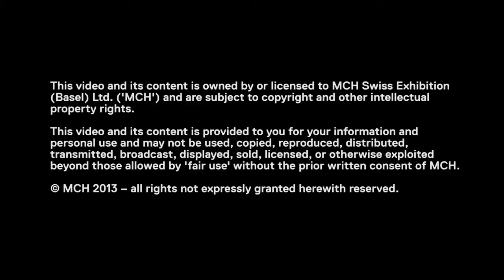Conversations | Salon | Artist Talk | Parcours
Filmed on June 13 2013 at Art Basel

Tom Burr, Artist, New York
Valerie Snobeck, Artist, New York
Moderator: Florence Derieux, Curator of Art Basel's Parcours sector and Director of FRAC Champagne-Ardenne, Reims, France